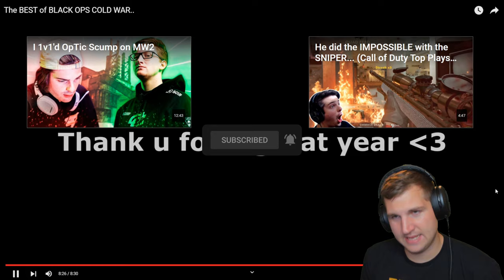Reacting to FaZe Scope | The BEST of BLACK OPS COLD WAR..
Scope really was the best at the game!

The BEST of BLACK OPS COLD WAR..